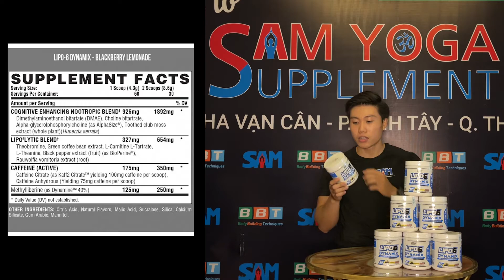REVIEW LIPO6 DYNAMIX - SIÊU PHẨM 2 TRONG 1| 60 LẦN DÙNG GIÁ CỰC SỐC| SAM SUPPLEMENT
REVIEW LIPO6 DYNAMIX - SIÊU PHẨM 2 TRONG 1| 60 LẦN DÙNG GIÁ CỰC SỐC| SAM SUPPLEMENT THOL BBT

🔺 Lipo-6 dynamix sản phẩm 2 trong 1 ấn tượng
Lipo-6 dynamix là một công thức độc đáo hai trong một: vừa là 1 fat burner sinh nhiệt mạnh mẽ vừa đốt cháy năng lượng nhanh chóng qua vận động. Lipo-6 Dynamix có thể giúp bạn đạt được mục tiêu giảm cân nhanh hơn và cung cấp năng lượng cho bạn ở những buổi tập mệt mỏi nhất.

Một tính năng đặc trưng của Dynamix chính là mang lại mức năng lượng mạnh mẽ, hiệu quả nhanh và kéo dài. Giúp bạn làm việc hiệu quả hơn mỗi ngày, có năng lượng để “nghiền nát” mọi thứ trong phòng gym, song song đó là đốt cháy nhiều calo và giảm cân nhanh hơn. LIPO-6 DYNAMIX thực sự giúp bạn giảm cân và tăng sức mạnh bản thân cùng một lúc. Hãy thử hình dung về một pre-workout siêu mạnh kèm đặc tính đốt mỡ cực chất, còn ngần ngại gì mà không thử Lipo-6 Dynamix ngay hôm nay!

🔺 Thành phần an toàn hiệu quả
Lipo-6 dynamix sử dụng công thức tổng hợp các hợp chất được nghiên cứu khoa học kĩ càng. Thành phần trong Lipo-6 Dynamix giúp tăng cường trao đổi chất, tăng khả năng đốt mỡ, giảm quá trình tích tụ chất béo trong cơ thể và tăng cường đáng kể mức năng lượng.
Sam Supplement - Đại lý độc quyền công ty BBT tại Thủ Đức
ĐC: 937 Kha Vạn Cân, P. Linh Tây, Q. Thủ Đức , Tp. Hồ Chí Minh
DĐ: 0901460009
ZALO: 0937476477